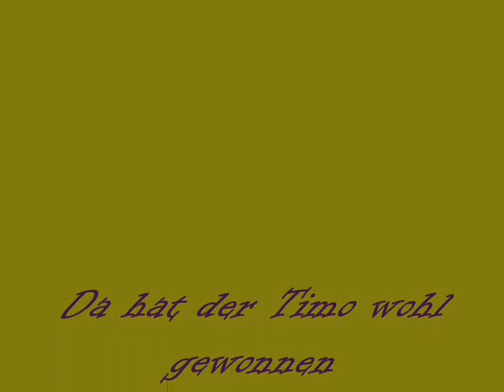Slowmo2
Kleiner wettkampf wer weiter kommt  ;)